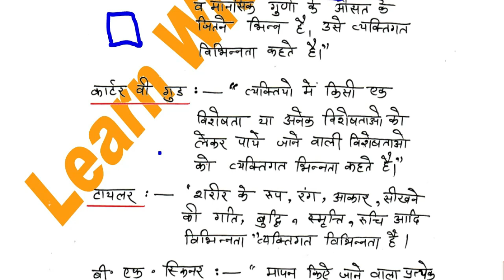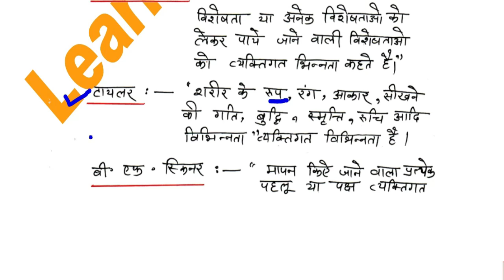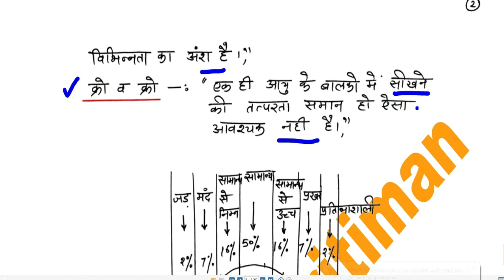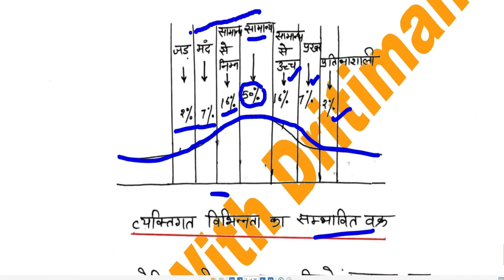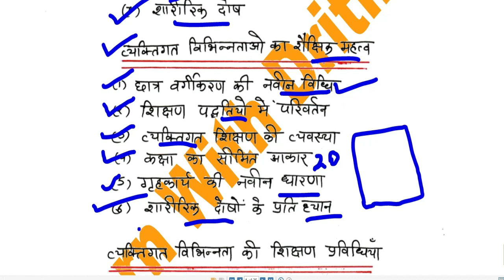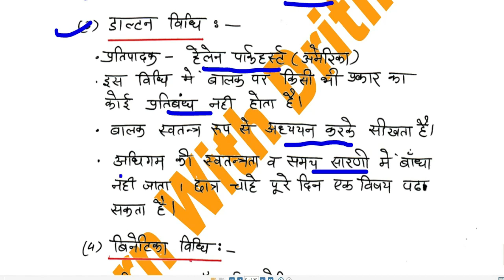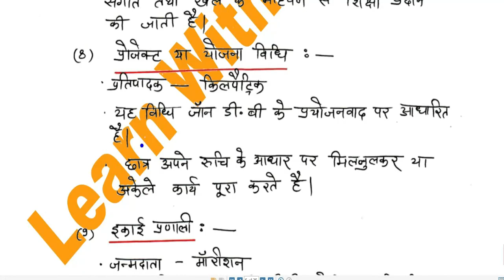व्यक्तित्व/ 5/ personality/ education psychology/ REET main/ REET Exam 2022/ REET 2023/ rsmssb/ rpsc